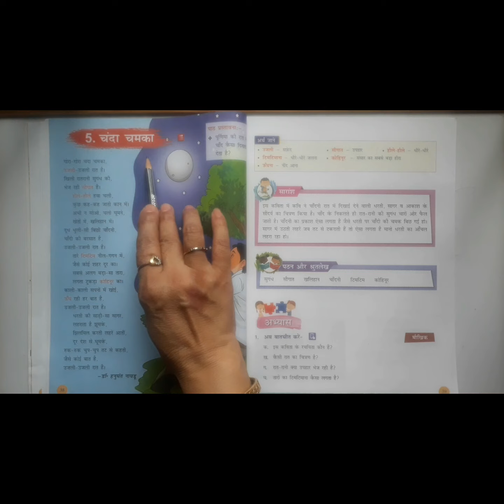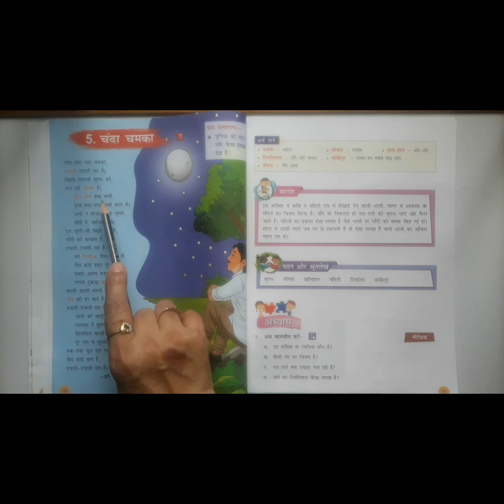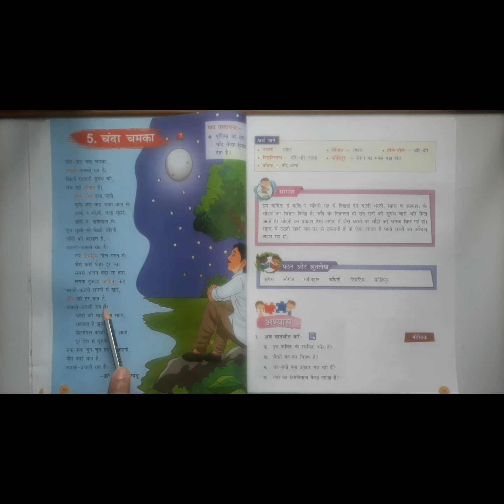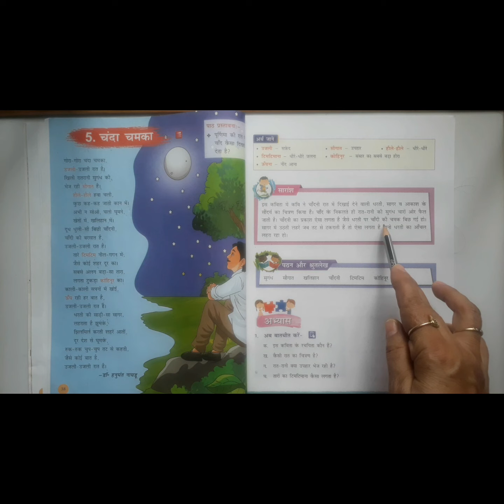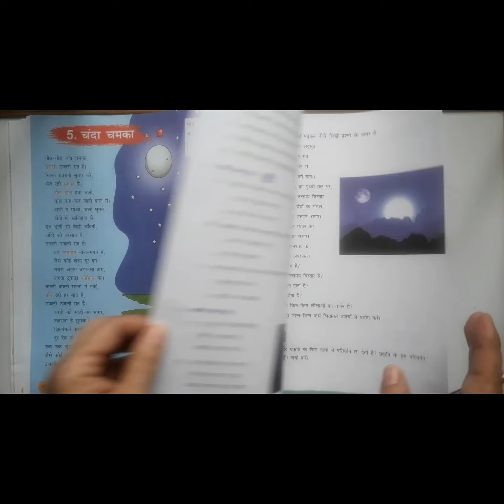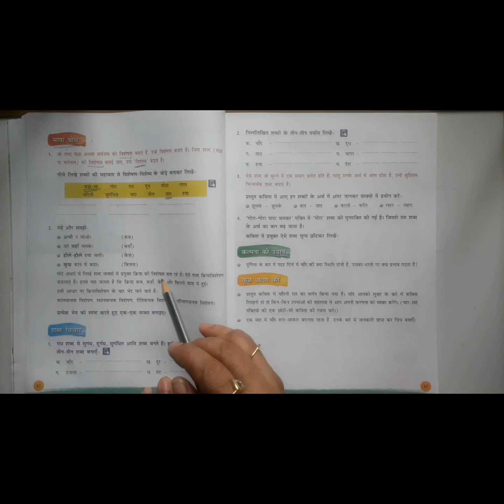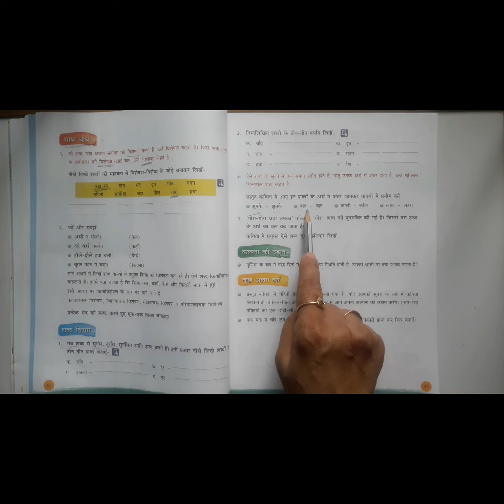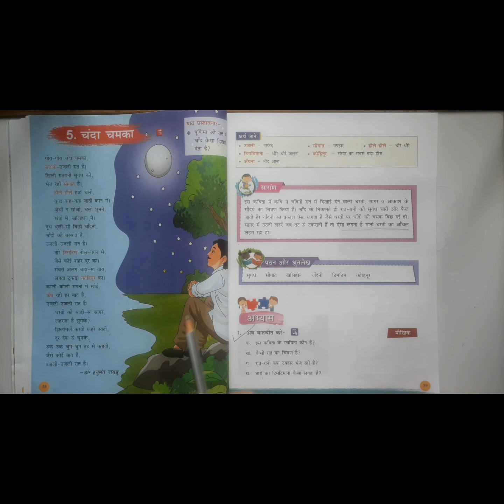Hindi lesson No: 5 ( Chanda Chamka )